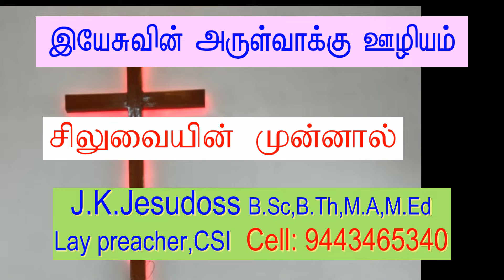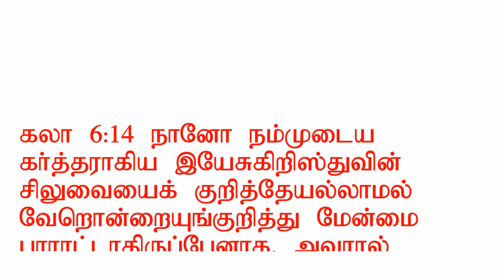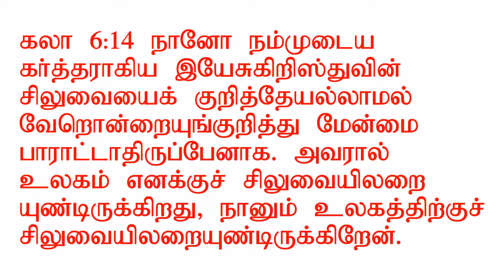No one put down the cross